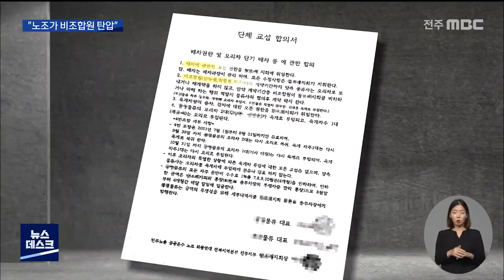[뉴스데스크] 일감 뺏은 노조.. "미가입자 불이익 줘" | 전주MBC 211011 방송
가공공장에 닭을 운반하는 기사들이
노조의 배차 불이익으로 매출을 내지 못해
생계 곤란을 호소하고 있습니다.

기사들은 비조합원에 대한 차별이라는
입장인데, 해당 노조 지회 측은 기사들 간의
갈등으로 인한 통상적인 벌칙일 뿐이라며
대수롭지 않게 여기고 있습니다.

부안에서 가공 공장으로 닭을 운반하는 일을
하고 있는 화물차 기사 A 씨..

닭고기 수요가 많은 여름철 대목이 지난 지
얼마 안 됐지만 매출을 올리지 못해
생계가 막막해졌다고 말합니다.

같은 일을 하는 기사들이 월 천만 원 안팎의
매출을 올리는 동안 제대로 배차가 되지 않아
3개월 동안 월 4백만 원밖에 벌지 못했다는
겁니다.

A씨/화물차 기사
여기서 이제 기름값과 차 감가(상각 비용), 보험료 이런 거 다 제하고 나면, 성수기 때 250만 원 정도 벌어가지고는 1년 먹고산다는 게 터무니없이 부족한 금액이에요.

70여 대가 소속된 물류회사 2곳에서
A 씨와 비슷한 처지에 놓인 기사들은 모두 5명

이유는 올해 초 새로 결성된 민주노총 산하
노조 측에서 배차에 불이익을 줬기 때문입니다.

노조와 업체 간 맺어진 단체교섭 합의서에는
배차 권한을 지회에 위임하는 것은 물론,

비조합원인 기사 3명을 특정해
닭보다 물량이 적은 오리 운송에 배치하는 등
배차에 불이익을 주는 내용이 담겨 있습니다./

해당 기사들은 노조에 가입하지 않아
불이익을 받고 있다는 입장이지만,

노조 측은 다른 기사들과의 갈등으로
통상적인 벌칙을 준 것일 뿐이라며 문제될 게 없다고 주장합니다.

노조 관계자
기사들끼리 무단결근하면 말번 3일, 이런 식으로 자체적으로 벌칙 내용이 있어요. 그 사람들이 (노조에) 가입했냐, 안 했냐 신경도 안 써요. 우리는... 그 사람들이 싫다는 것 억지로 시킬 일도 아니고.

그렇다 해도 단순한 갈등으로
단체 교섭 합의서에 명시하면서까지
특정 노동자들에게 불이익을 주는 체계가
선뜻 이해가 가지는 않는 상황..

노조 측은 뒤늦게 해당 기사들에게
정상 배차를 하기로 사측과 합의했다고
밝혔지만,

지입 형태로 운영되고 있어,
배제됐던 기사들이 내년에 재계약할 수
있을지는 불투명합니다.

물류업체 관계자
계약 기간이 만일 종료가 되면 재계약을 해주지 마라, 물류사한테 압박을 좀 넣고 있고... 그 부분이 확정은 아닌데... 그래도 계약 기간 남았을 때까지는 좀 정상 배차를 하게끔 해줘라.

상급단체인 민주노총 화물연대 전북본부 측은
해당 지회의 교섭 내용을 알지 못했다며
자세히 확인해 보겠다는 입장입니다.

MBC 뉴스, 허현호 기자입니다.